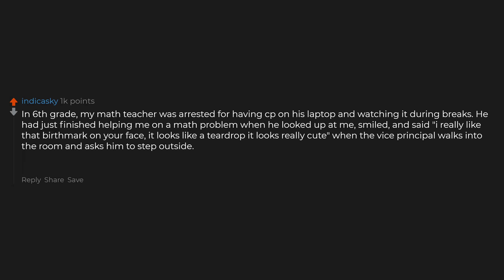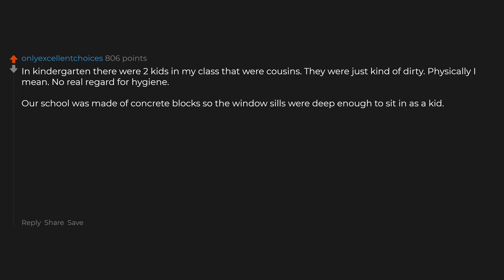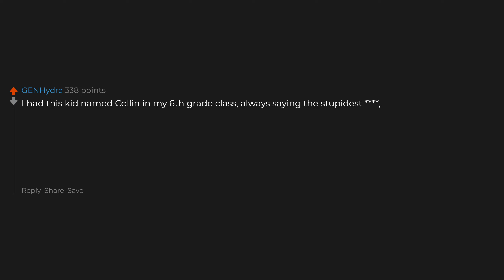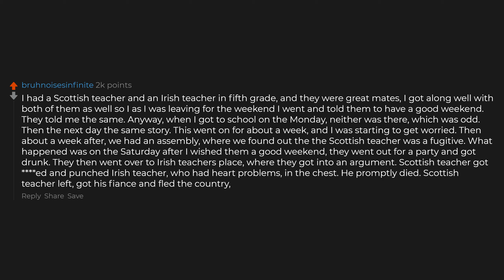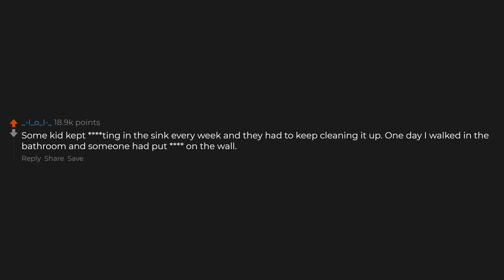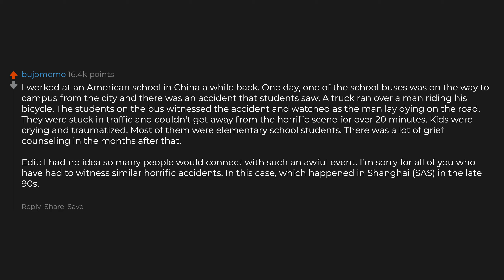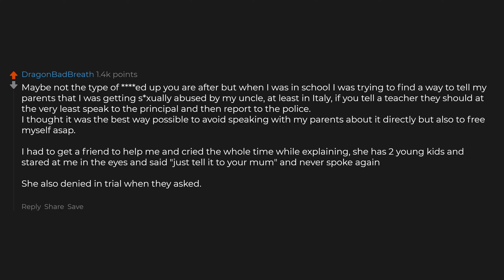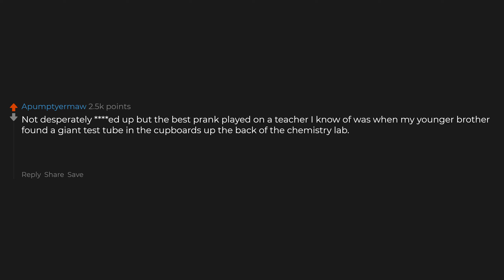What Is The Most Messed Up Thing You Have Seen In School?